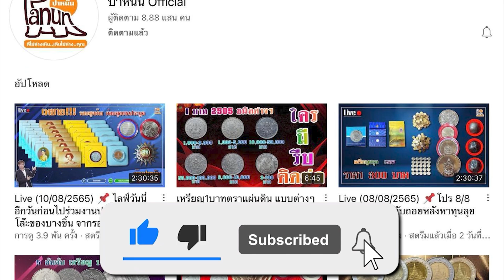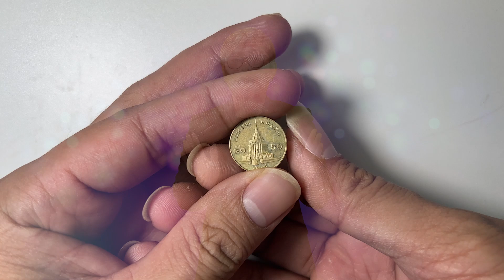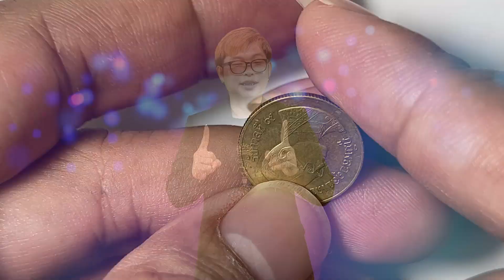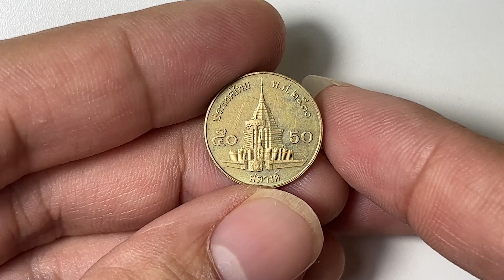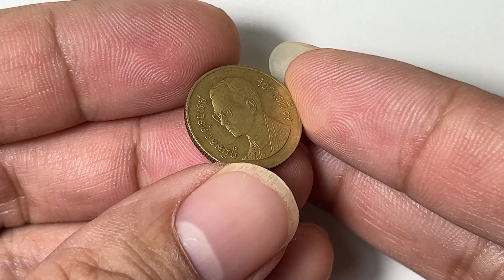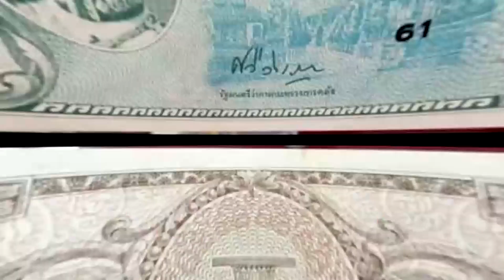เหลือเชื่อ! เหรียญ50สตางค์ พ.ศ.ที่แพงที่สุด ล่าสุดพุ่งพรวดไปขนาดนี้แล้ว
***เมื่อ10ปีที่แล้ว เหรียญ50สตางค์ปีนี้สวยๆมีขายกันเกลื่อน ในราคาเหรียญนึง2,400-2,600บาท ใครมีตอนนี้ ผมยินดีรับ ในราคาสูงมาก!